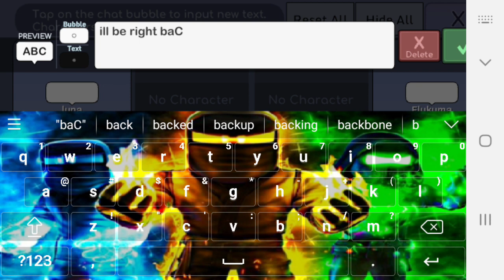Love in a war season 2 part 13 glmm